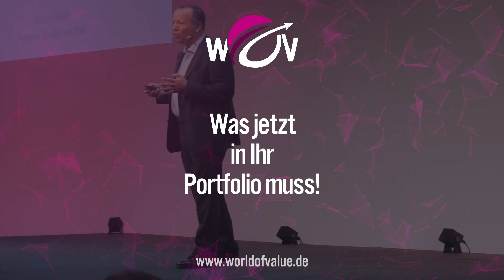Warum es massiv an den Börsen crashen könnte! Teil 2 | Florian Homm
🔥Florian Homm, Deutschlands bekanntester Ex-Hedgefonds-Manager - einst Dollar-Milliardär -, spricht in diesem Video über das Potenzial eines Crashs an den Börsen in absehbarer Zeit! Dies ist Teil Zwei einer dreiteiligen Serie. Also bleiben Sie dran und verpassen Sie Teil Eins und Drei nicht!

📚 Mein neues Buch bestellen